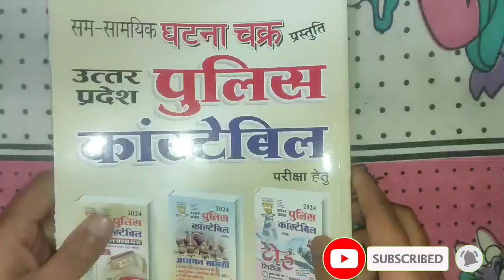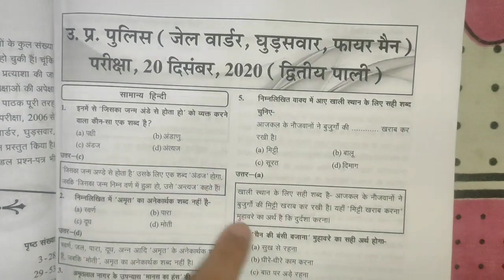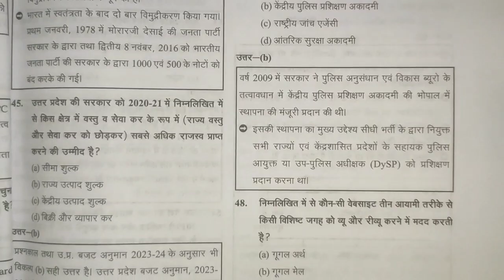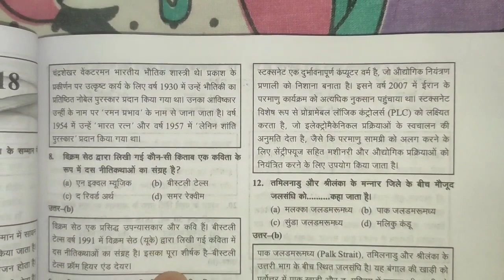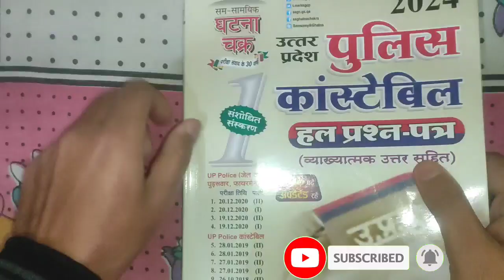up police constable previous year question paper book review | up police pyq book review in hindi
up police constable ki pyq book
up police constable previous year book review
up police constable ghatna chakra previous year book
up police previous year question paper math
up police question paper hindi
up police question paper reasoning book
up constable best book
up constable previous year book
up constable previous year book in hindi
up constable ki book
up constable ki tayyari
up constable exam
up police constable ki beat book
previous year solved question paper book to up police constable
उत्तर प्रदेश पुलिस कांस्टेबल के लिए बुक
उत्तर प्रदेश पुलिस कांस्टेबल के हल प्रश्न पत्र
up police constable ki tayyari ke liye best books